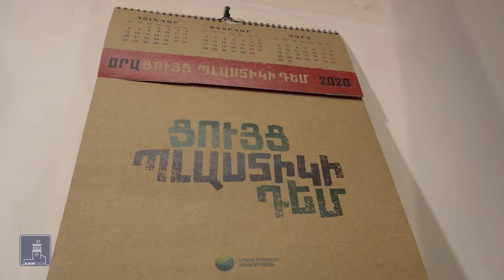Թեթև տոպրակների ծանր հետեվանքները. պոլիէթիլենի օգտագործումը կարգելվի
Ցույց պլաստիկ դեմ, որը սկսվել է արդեն այսօր, բայց իրավական կարգավորում կստանա արդեն 2022-ից։ Շրջակա միջավայրի նախարարության առաջարկած նախագծով արգելվում է պոլիէթլիենի որոշ տեսակների կիրառումը։ Թեթեւ տոպրակների ծանր հետեվանքները բնությունը չի կարողանում հաղթահարել դարերով։ Զարգացած աշխարհը վաղուց սկսել է այս գործընթացը, մենք էլ փորձում ենք միանալ բնապահպանական կարեւոր ալիքին։